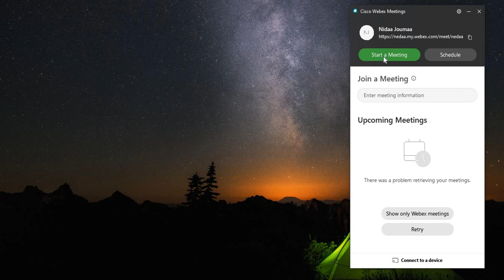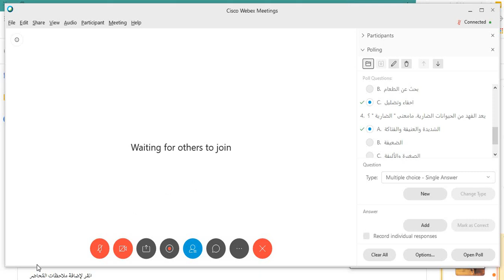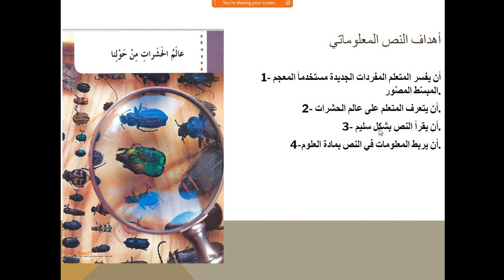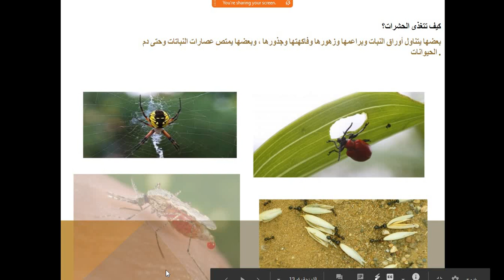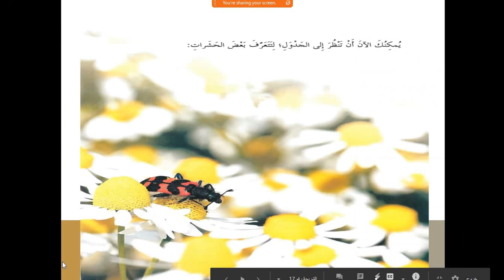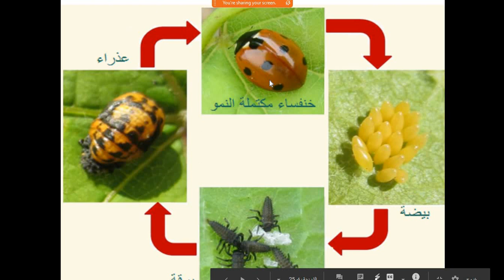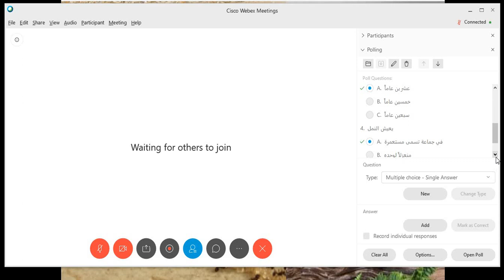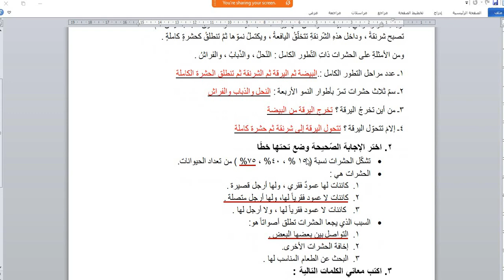عربي الصف الثاني درس عالم الحشرات من حولنا 1